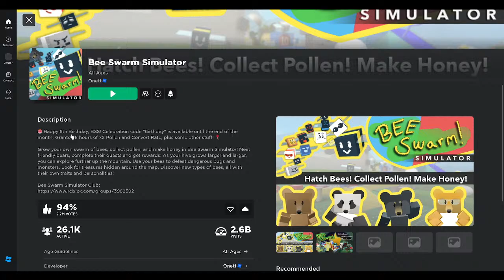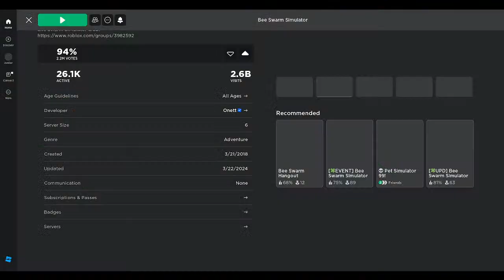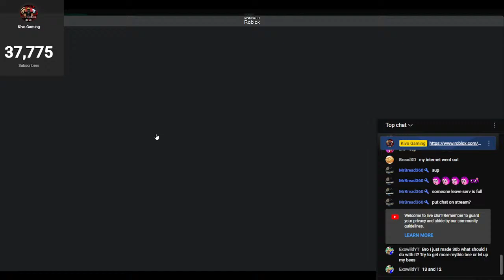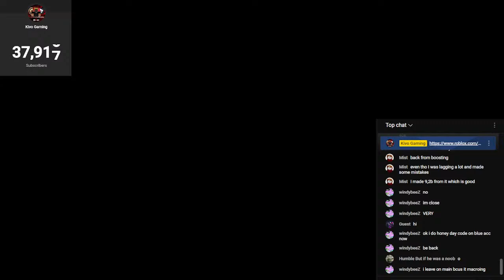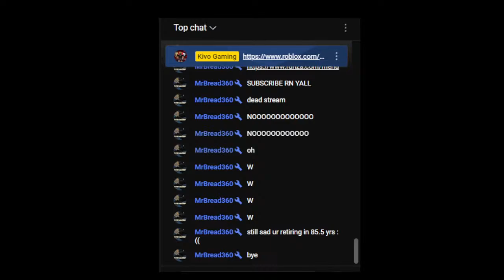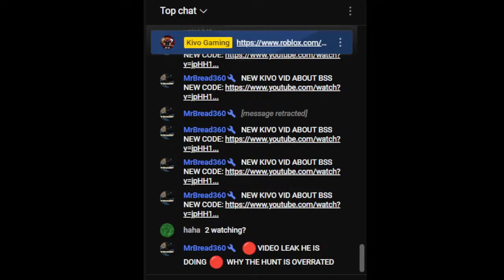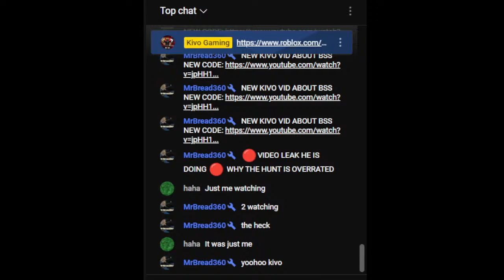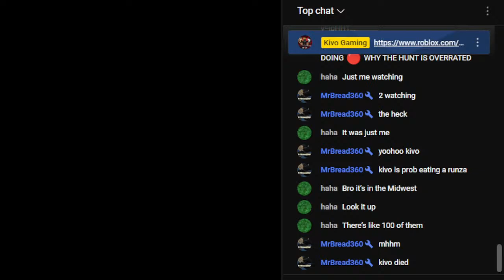🔴Bee Swarm Simulator playing with fans private server!🔴